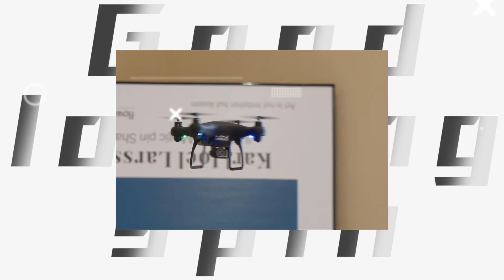best mini drones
the best mini drone with 4k camera, the mini drone is Born for "dazzling". has multiple performances, N+ function,feel the charm of KY908, 4K level aerial photography, anti-shake HD, beauty filter, 360° rollover, and more